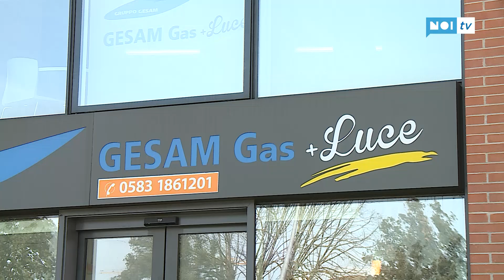Cessione Gesam Gas&Luce ultimata per 16 milioni di euro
LUCCA - Dopo più di un anno giunge al termine la vicenda della vendita della parte commerciale di Gesam che passa definitivamente alla Canarbino spa, già socia di Gesam per il 40%, che ha rilevato le quote versando nelle casse comunali 16 milioni di euro.